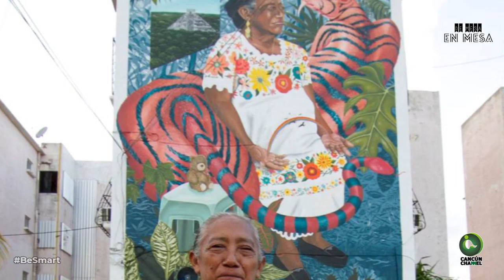MESA DE CULTURA TURISMO UN PASEO POR LA HISTORIA DE CANCÚN RUMBO AL 50 ANIVERSARIO